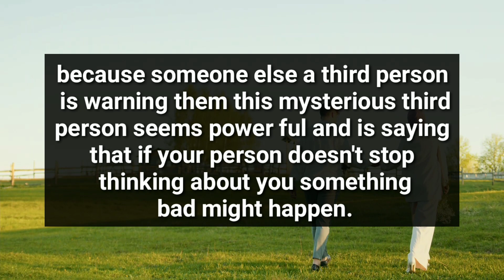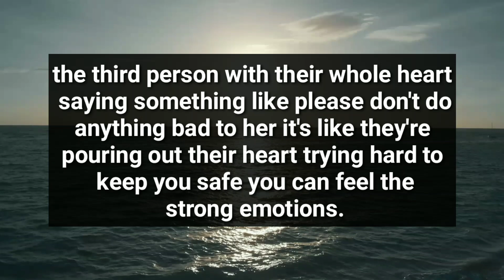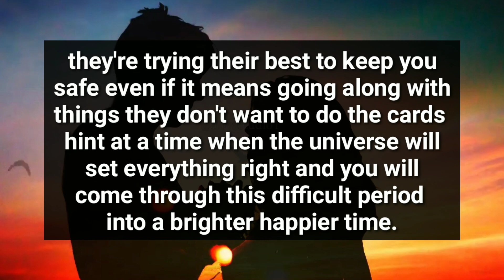Your Person Had No Other Choice Than Intentionally...😭😐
divine feminine
twin flame